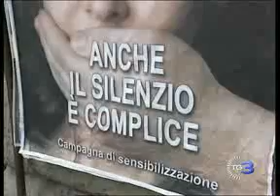Domani la Giornata nazionale contro la violenza sulle donne.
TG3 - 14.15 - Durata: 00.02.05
Conduttore: PALAZZONI CRISTIANA - Servizio di: SEGATORI SARA

Società. Domani la Giornata nazionale contro la violenza sulle donne. Migliaia di iniziative di ogni tipo in tutta Italia. Ministro Salute Beatrice Lorenzin annuncia "Percorso Rosa Bianca" per rendere omogenei tutti i progetti in campo.